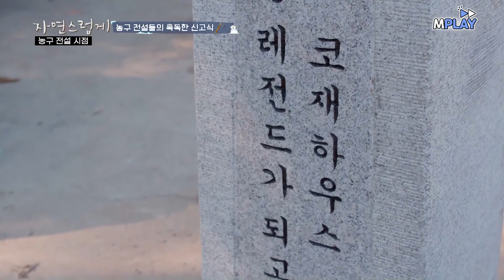손님들한테 일 시키고 돈까지 뺏는 허재의 신박한 신개념 🏡집들이🏡ㅋㅋㅋㅋㅋㅋ | MBN 20191230 방송